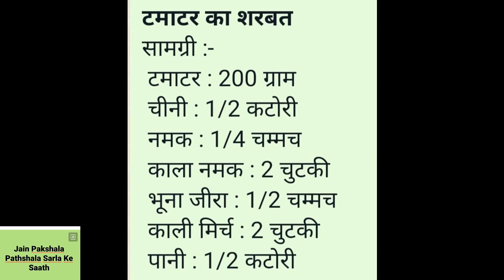Tomato drink /गर्मी भगाये त्वचा निखरे विटमिन सी से भरपूर